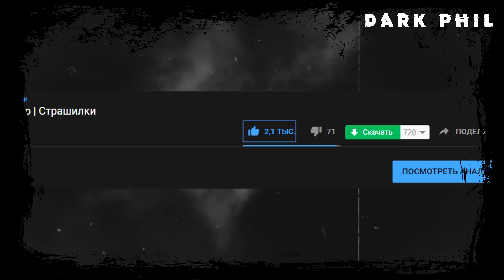Страшные истории на ночь | МЁРТВОЕ ТЕЛО | Страшилки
Оригинальное название истории: "8 марта"
Автор истории: Zerkalo
В данном ролике используются музыкальные треки:

Flash Sound - Static World

Flash Sound - Agressive Ambient Theme (OST DARK PHIL)

Flash Sound - Spooky Ambient

myuu - Angst

Alien Sunset

myuu - Nebula